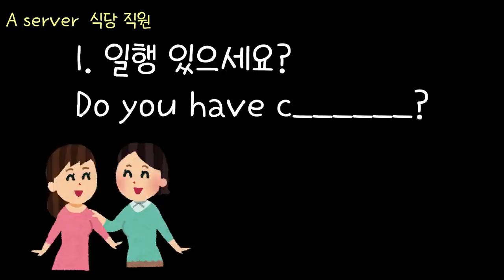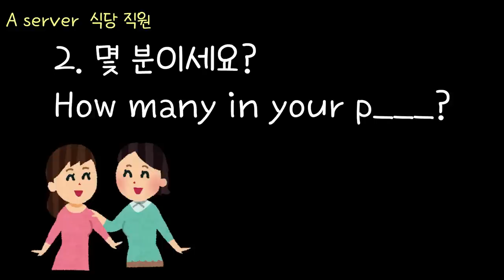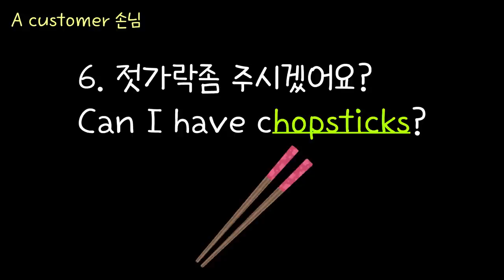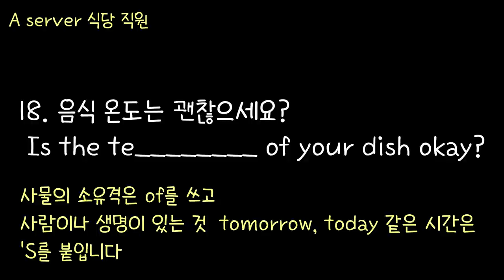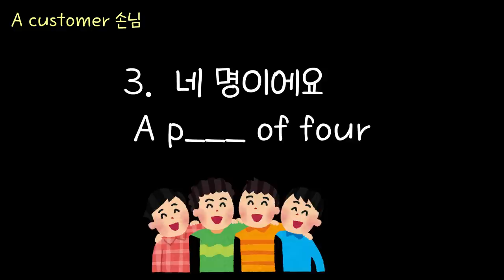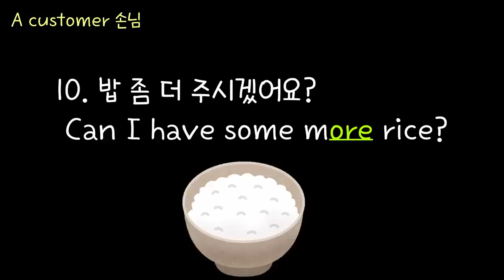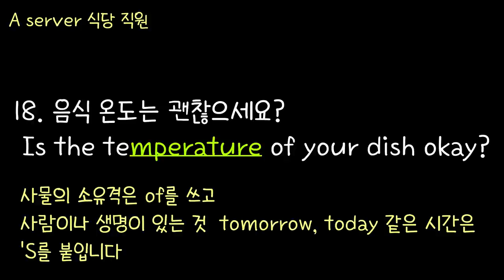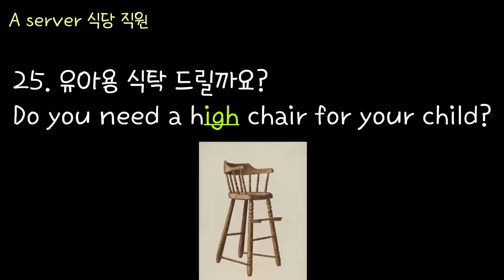[로지스쿨]#76 한국 식당에서 쓸만한 영어 25문장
이 영상은 한국 식당 편이며 호텔, 공항, 쇼핑 편은 아래 링크에서 들으실수 있습니다

산책하거나 운동하실때, 주무실때 반복해서 들으시면 영어가 편해지고 쉬워질 거예요 .
 외국어는 얼마나  반복하느냐가 관건입니다.
반복하면 영어가 안 늘 수가 없습니다.